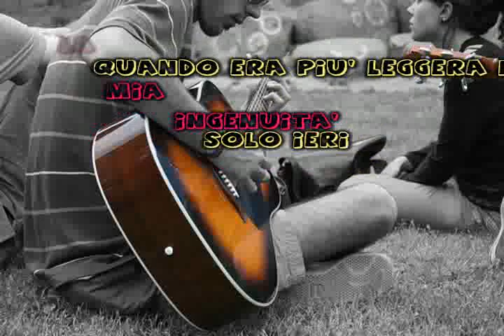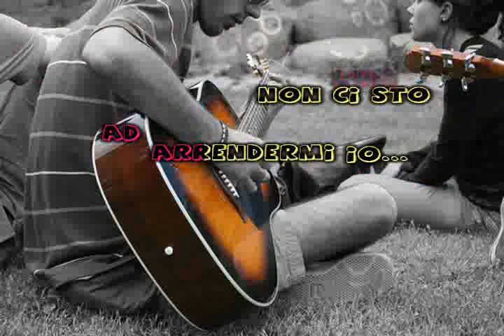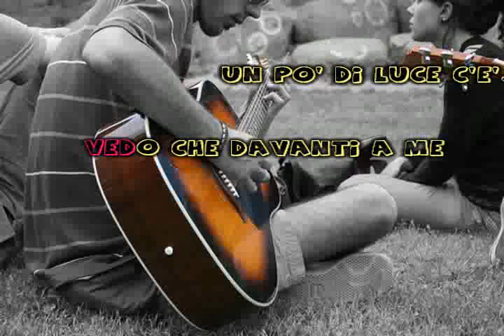solo ieri karaoke